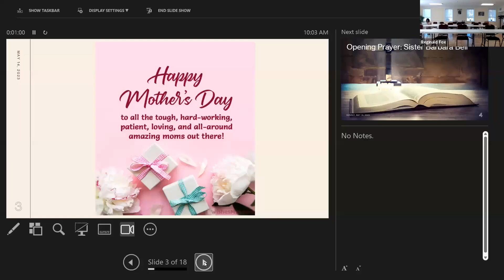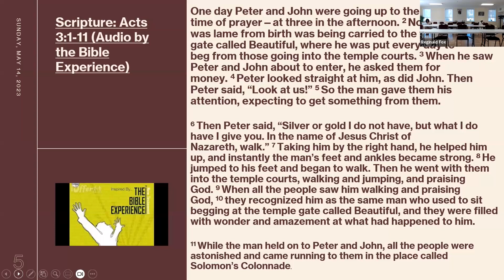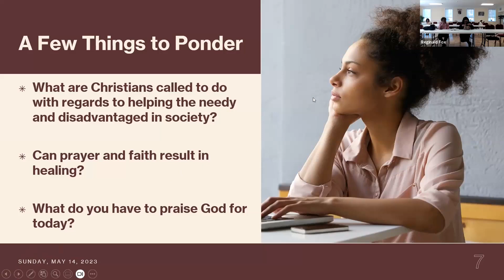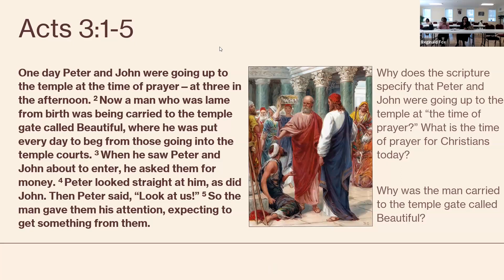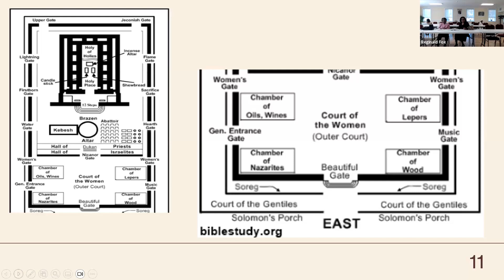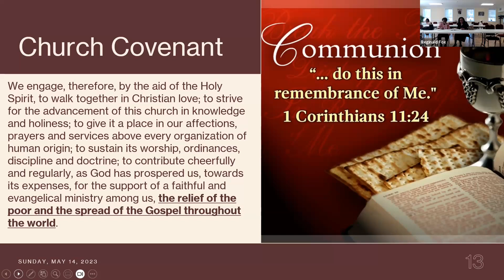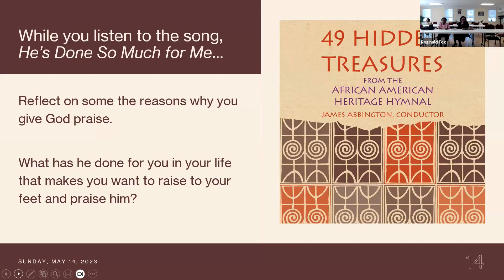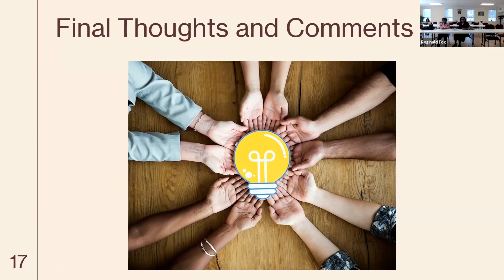Sunday School, 2nd Sunday, May 14 2023